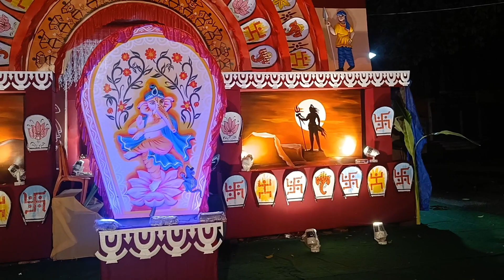!!Ganesh Pooja Special Vlog 2023!! !! Hamiltonganj Kalchini Dooars!!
330

Download

23,662 views 14 Sept 2021

VlogMusic NoCopyrightMusic CopyrightFreeMusic COPYRIGHT FREE Shri Ganesha Aarti | श्री गणेश आरती | Free Download | Copyright Free Music Copyright FREE music is the safest YouTube channel dedicated to promote vlog no copyright music, royalty-free music and creative commons music for content creators Please subscribe! Must Join Telegram Channel - How to download it? ⚠️ You’re free to use this song in any of your YouTube videos, but you MUST include the following in your video description (Copy & Paste): Music Used in this video: Ganesha Aarti by Vikas Kumar   ￼ • Ganesha Aarti Royalty Free Music Shre...   Music: Vikas Kumar Music link:   ￼ • Ganesha Aarti Royalty Free Music Shre...   Channel Link:   ￼ / @vikaswriter   Creative Commons — Attribution 3.0 Unported (CC BY 3.0) License URL Music promoted by @Copyright_Free_Music 🎵 Track Info: Title: Ganesha Aarti Royalty Free Music Shree Ganesh Aaarti Copyright Free - How to download it? ——— ✅ About using the music: - You MUST include the full credits in your video description. - You can NOT claim the music as your own. - You can NOT sell music anywhere. - You can NOT use the music as background music for your own musical work without the artist's consent. - You can NOT use the music without giving any credits in the video description. - You can NOT remove or add parts from/to the credits. - You can NOT use third-party software to download the video/track, always use our download links - You MUST contact the artist if you wish to use the music on any kind of project outside of YouTube. - If you need more information about using music, please get in touch with the artist. ——— 🔀 More free music ❤️ Get in touch with Copyright FREE music: Facebook Facebook Group Please report to " for any issues with this video/song/image, from broken links, copyright claims/strikes to someone using the music without giving credit or selling the music.